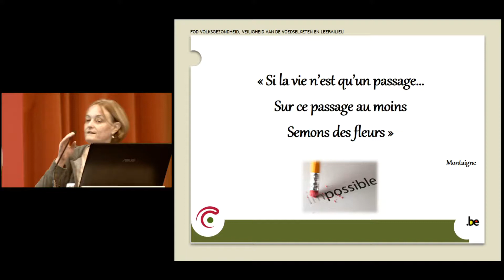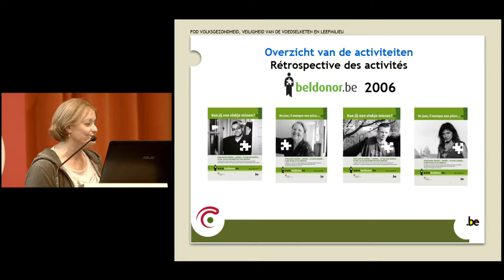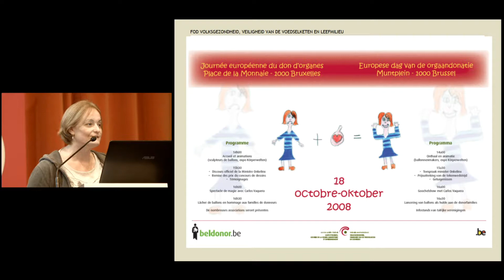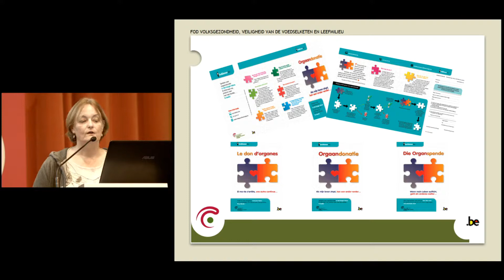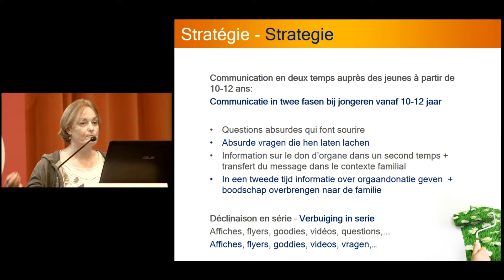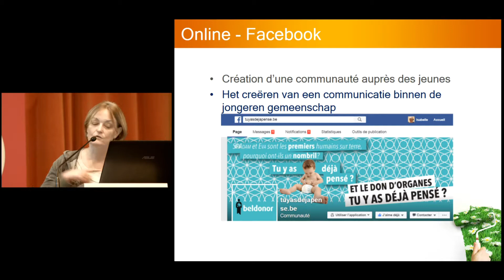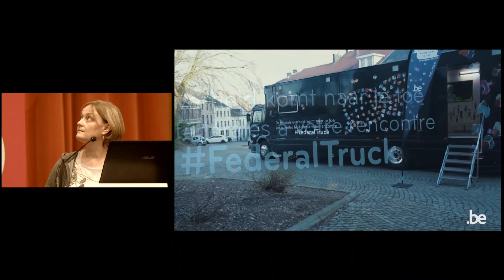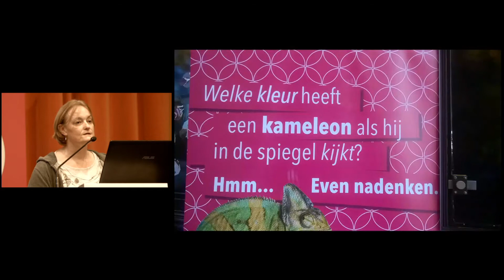[PROMOTION DU DON D'ORGANES EN BELGIQUE]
Mme I. Senepart (SPF)